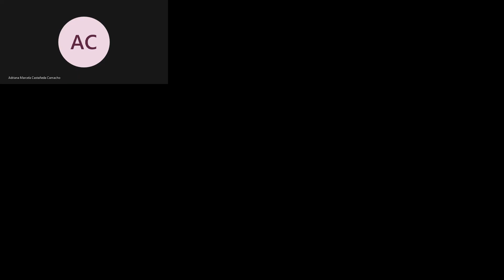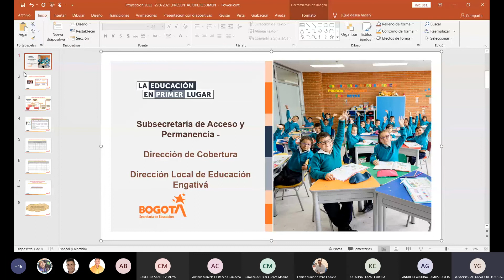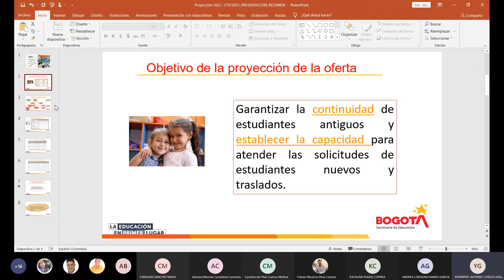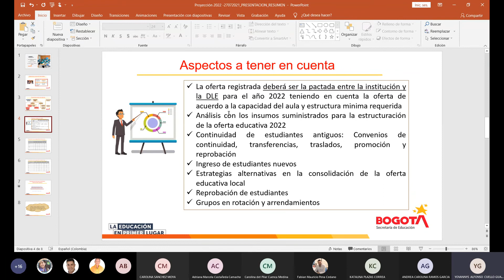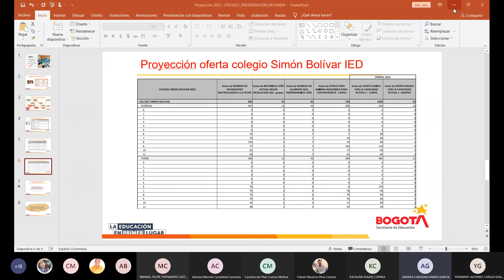24/08/2021| Sesión de la Comisión de Educación, Cultura, Recreación y Deporte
📍Tema: Avances en la situación de los predios Colegio Simón Bolívar.
✅Invitados:
•Colegio Simón Bolívar.
•Departamento Administrativo de la Defensoría del Espacio Público – DADEP.
•Dirección Local de Educación de Engativá – DILE.
•Secretaría de Educación del Distrito – SED.
🙋‍♂️Preside: H. Edil Fabián Peña.